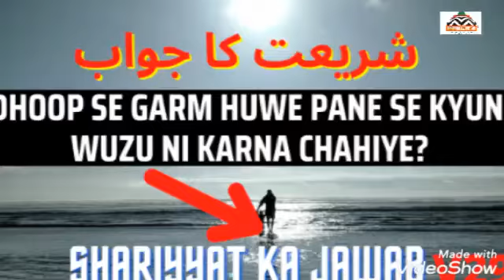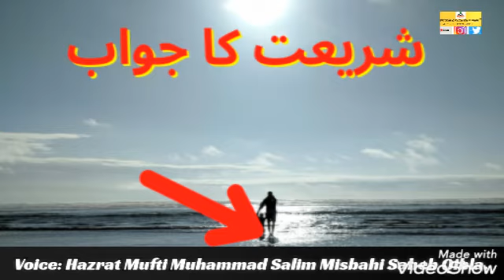Dhup Se Garm Huwa Pani Se Wuzu Kyun Nahi Karna Chahiye?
Voice: Hazrat Allama Maulana Mufti Muhammad Salim Misbahi Saheb Qibla.